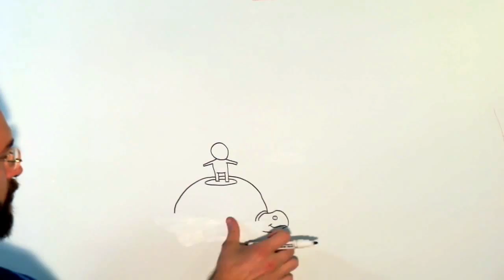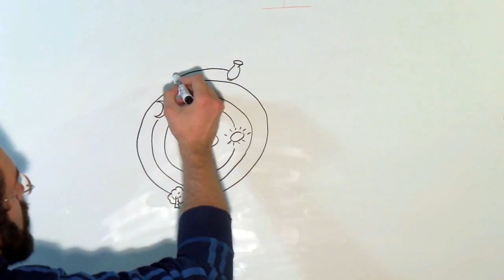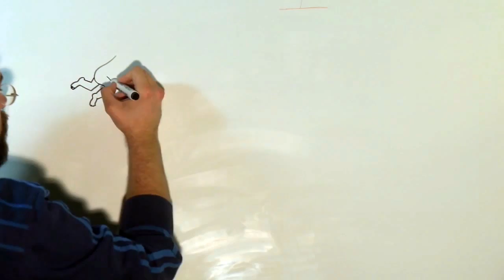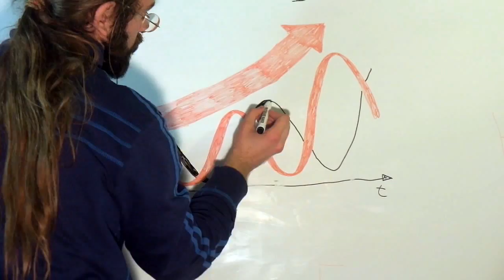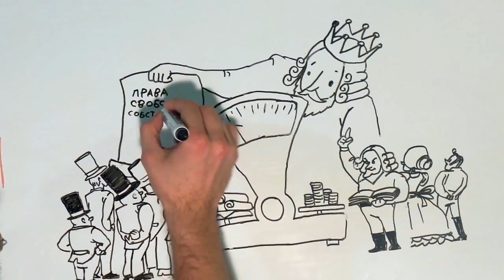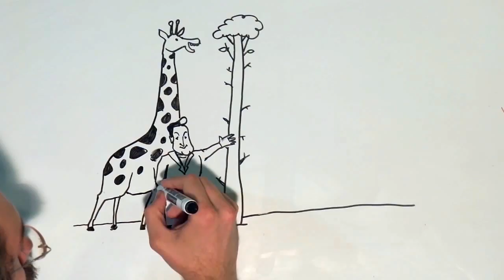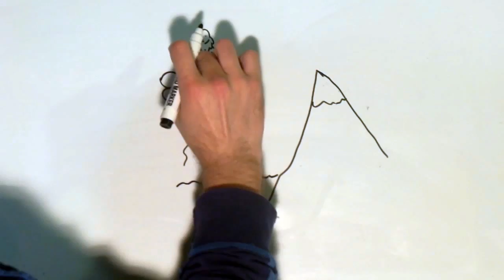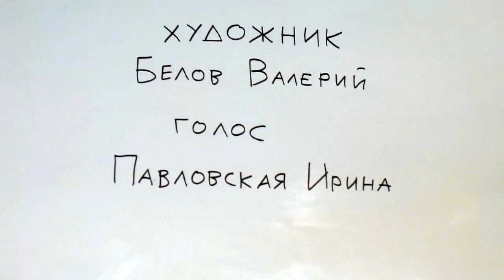Эволюция в Системах (часть 1)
Ролик, в котором рассказывается о том как эволюция проявляется в совершенно разных системах и к каким выводам это нас должно привести.